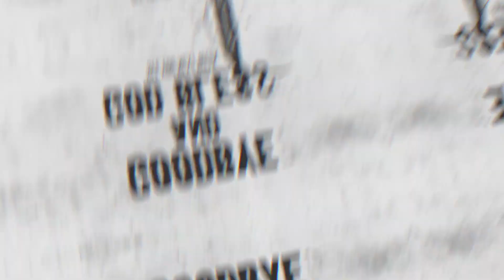Reopening On August 30th!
Join us this Sunday, August 30th as we reopen our building to worship God together again! All our services, including childcare will be open. You're invited! for more details.